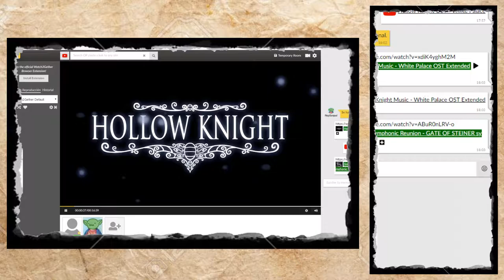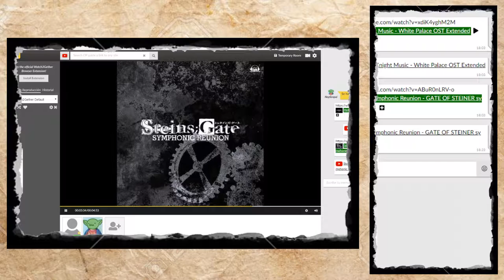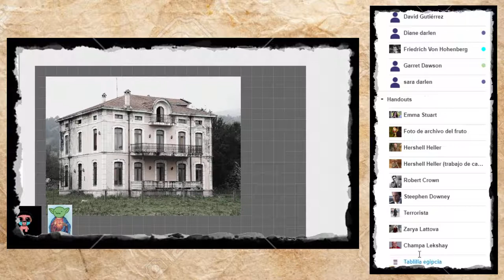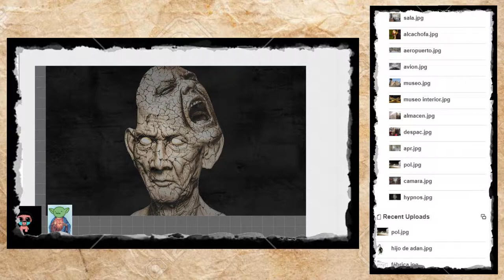Cultos Innombrables - El fruto de los tiempos - Parte 0/3 - Un fragmento perdido en el tiempo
Título: El fruto de los tiempos

Sistema: Cultos Innombrables (Hitos)

Premisa: 25 años han pasado desde los sucesos acontecidos en la casa de Currigam, y aquello que volvió hombres a dos niños. Ahora, una nueva orden desde lo alto de la Orden ha convocado a estas dos personas, junto a dos jóvenes aprendices más, a enfrentarse de nuevo al destino siguiendo una sencilla comanda; encontrar el Fruto de los Tiempos y llevárselo a su señor. Pero algo oscuro rodea ese objeto... hay secretos que el tiempo debería olvidar...